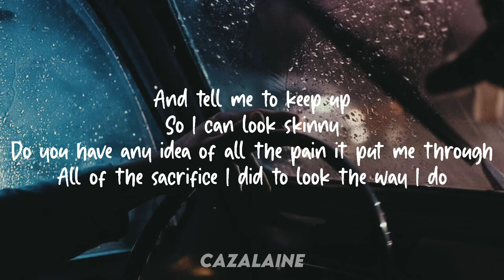Victoria Weight I Have To Lose Lyrics